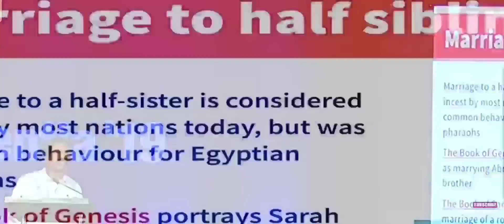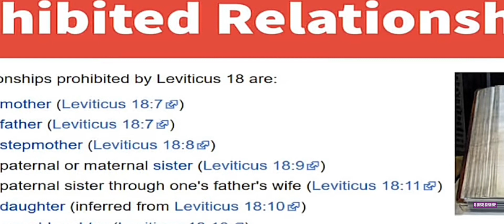ആദവും ഹവ്വയും- ചില ബൈബിൾ കഥകൾ - സി രവിചന്ദ്രൻ